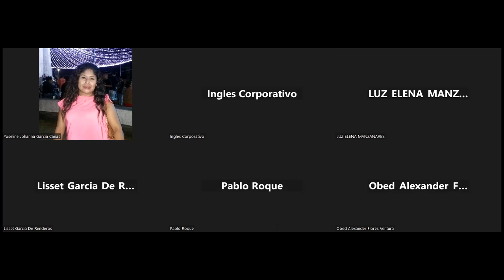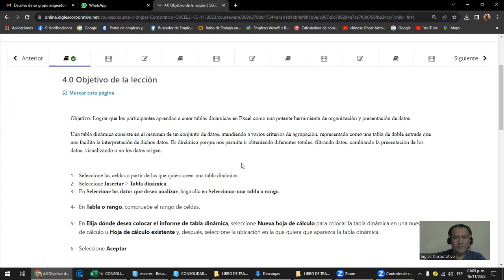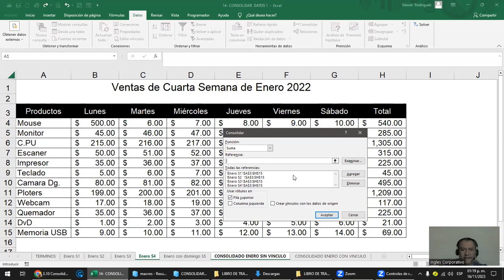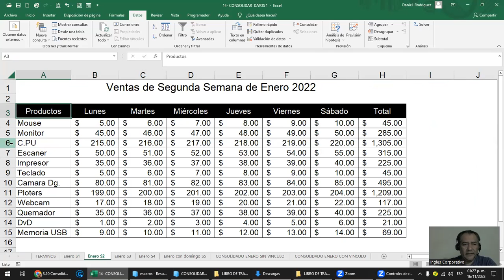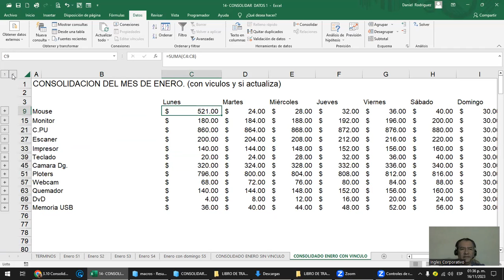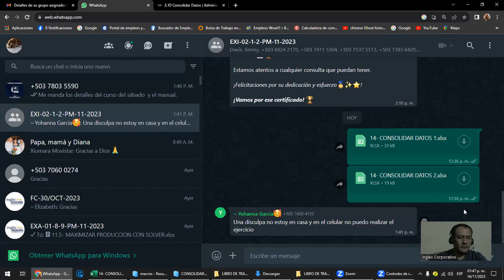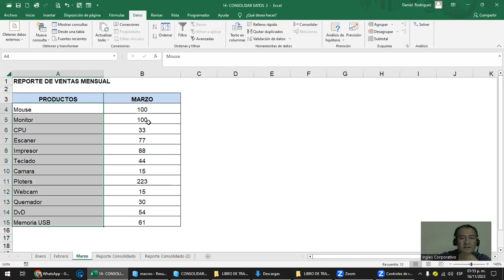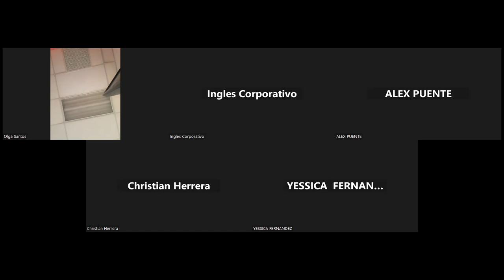Sesión 12 -16-11-2023 - EXI-02-1-2-PM-11-2023- Rodríguez - Consolidar datos